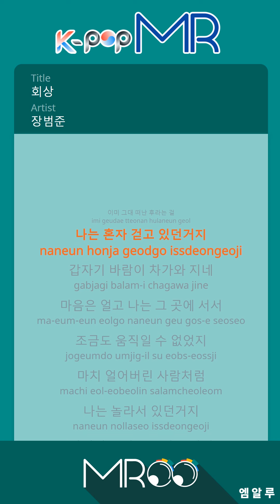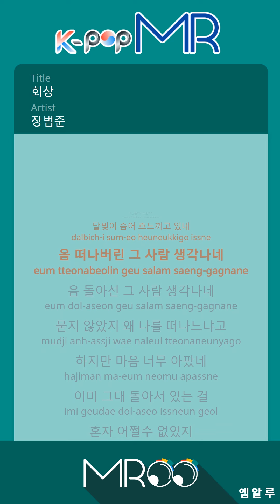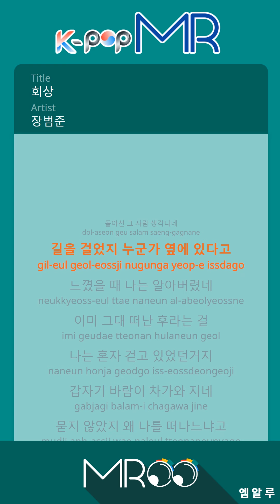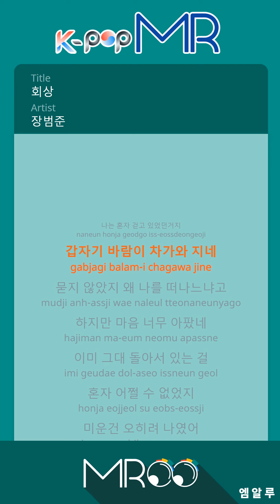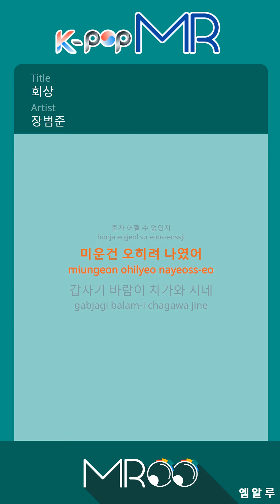[KPOP MR 노래방] 회상 - 장범준 (With Melody Ver.)ㆍJang Beom June - Reminiscence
[Eng-Sub]

I walked the road. When I felt that someone was next to me.
I know I'm already gone
I was walking alone.
Chagawajine

I was freezing my mind and I could not move a bit.
I was surprised, like a person who was frozen.
The moonlight is hiding.

Woo ~ He's the one who left.
I am thinking about him.
Why did you leave me?
But I feel so sick.
I could not help myself being around you already.
I was rather hated.

ⓒMusicen. MR